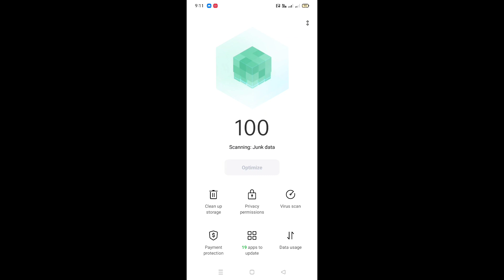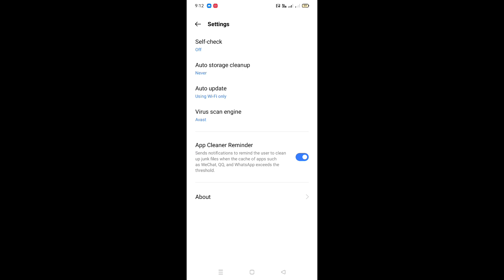Free Fire Max Daily Update Problem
free fire max 25 mb update problem
free fire max 25 mb problem
free fire max bar bar update problem
Slove Free Fire Max 25 MB Daily Update Problem
fre fire max daily update problem without mobile cleanup
Daily update problem in free fire max
free fire max daily open 20 mb update problem
free fire max open update problem
free fire max daily expansion pack download problem
free fire expansion pack delete problem